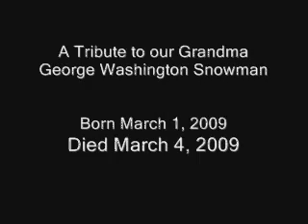Tribute to Grandma Snowman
*Professional Amateurs Productions*

A tribute narration by Jonathan Dewdrop as he was found in the nostalgic doldrums we all find ourselves in whilst pondering about our previous snowman masterpieces...

Deanna and Nikki also made the occassional appearance to console with Jonathan about how they felt on the matter at hand...